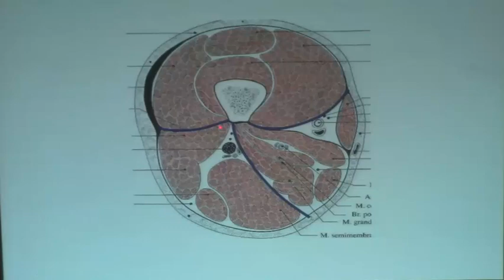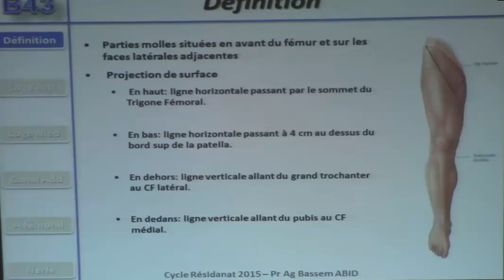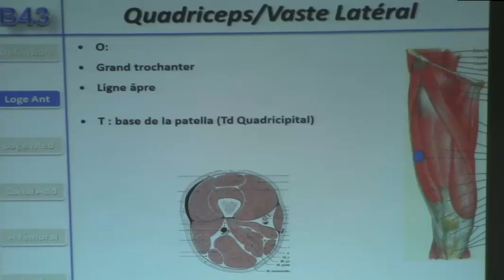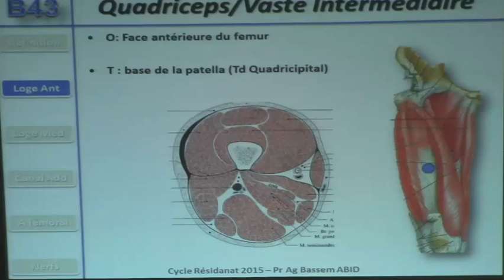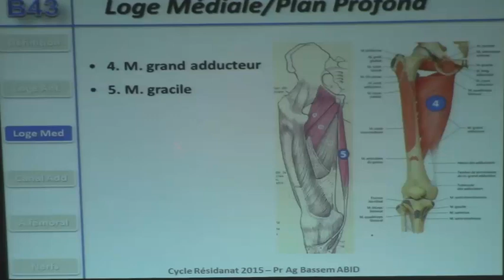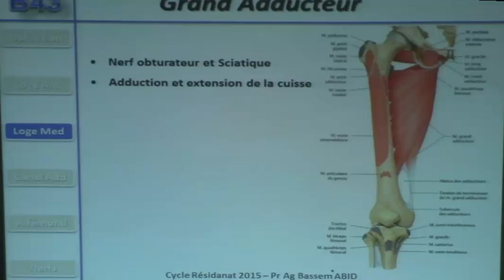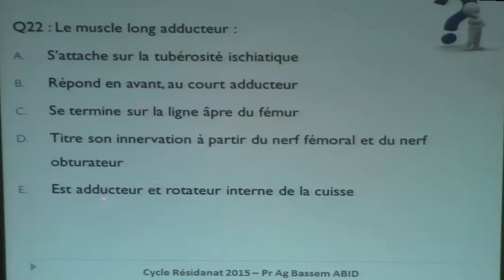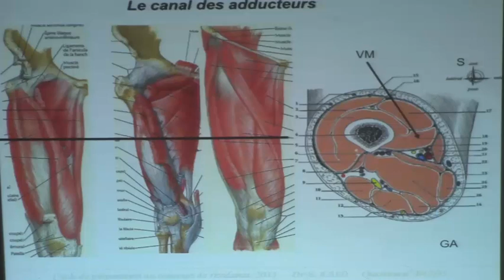ANATOMIE DE LA RÉGION FÉMORALE ANTÉRIEURE PARTIE1